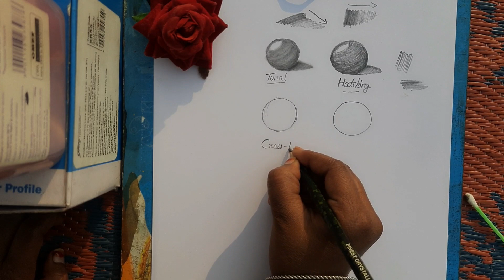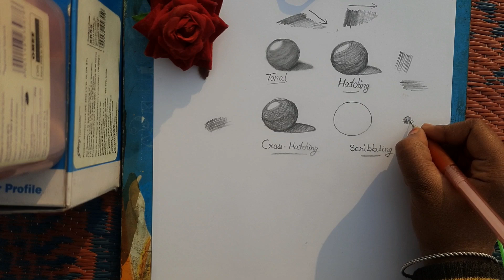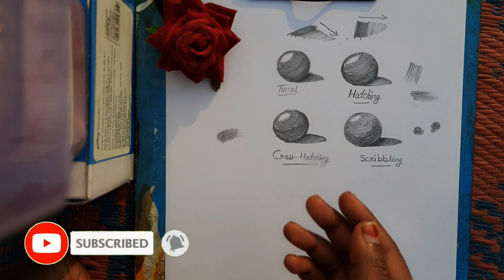🔥Drawing for beginners step by step -day4 Basic shading techniques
🔥Drawing for beginners step by step - day4 Basic shading techniques‎ @SketchbookbyAbhishek

Zero to Hero बनने का मौका🔥😎

Outline 👇 :-
🔥How to draw maa durga face pencil sketch for beginners step by step - how to draw Durga maa

@5 star Rasoi
(plz. support her too)